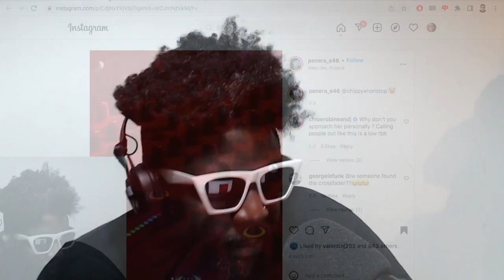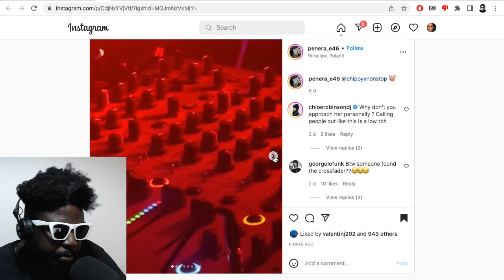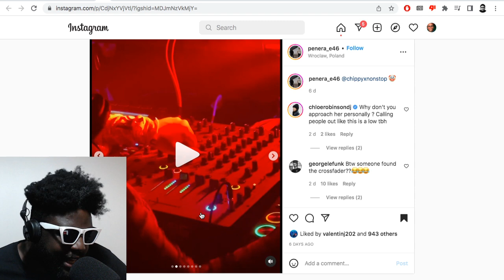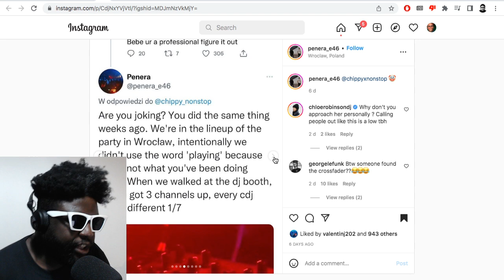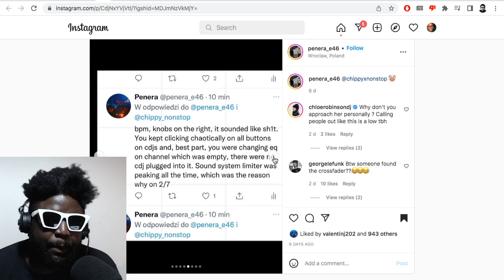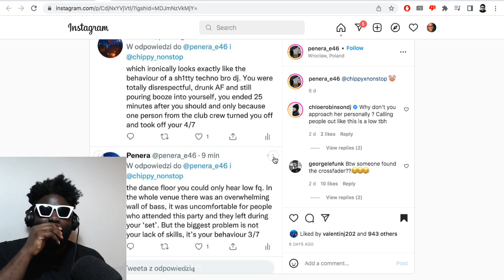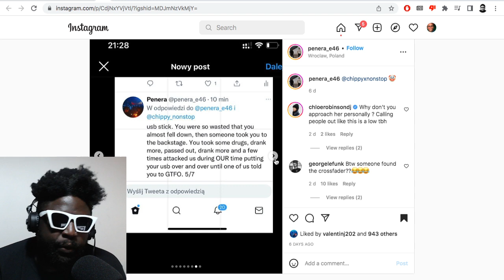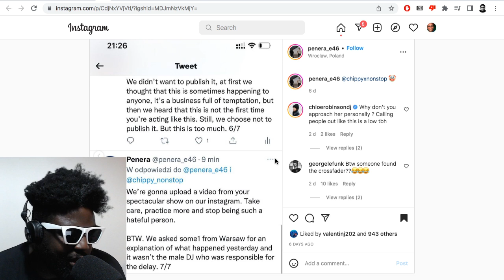Chippy Nonstop DESTROYED by Polish DJ